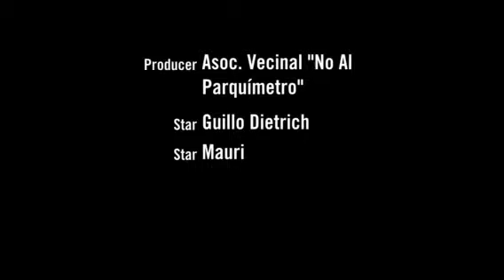Usando La Bicisenda C.A.B.A.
Tan difícil es pensar antes de hacer? En definitiva, no se trata de eso GESTIONAR coherentemente? Bicisendas que le quitan lugar a otros vehículos cuando no hay un sistema de Transporte Público Integrado, Digno y que no satisface la demanda existente! Contenedores de Basura (del tamaño de un Fiat 600...) que le sacan lugar a la Bicisenda y generan peligro porque tapan las visuales de los ciclistas!, Bicisendas en Puertas de Colegios que NECESITAN el lugar para los colectivos escolares! y asi estamos...